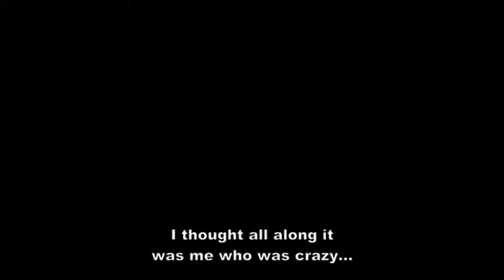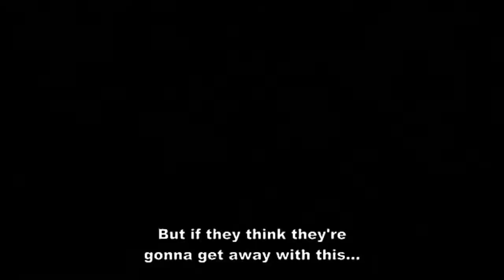7 Game Perang Terbaik yang sangat menantang di Android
Download Game perang